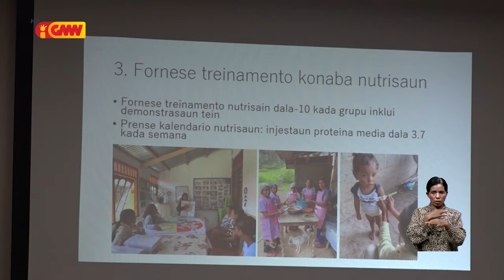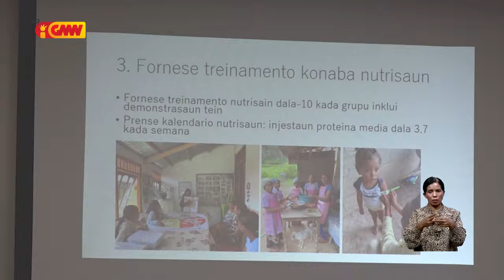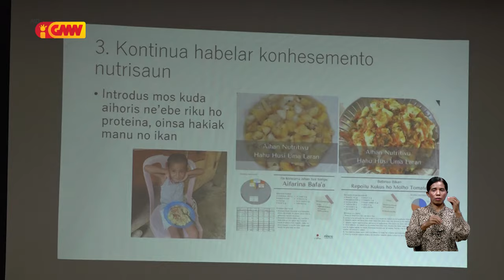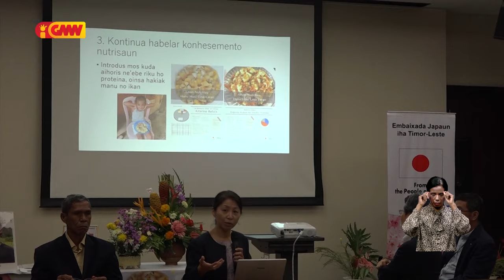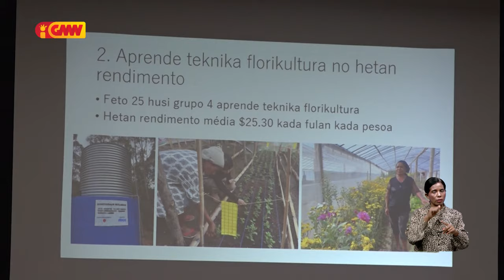Embaxada Japaun iha Timor-Leste kontinua apoia governu hodi hadia nutrisaun ba labarik